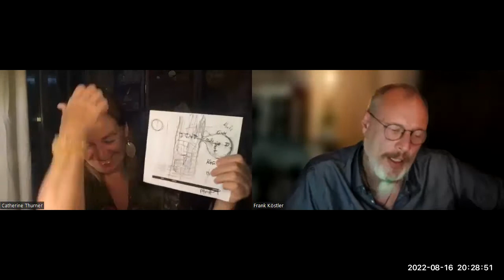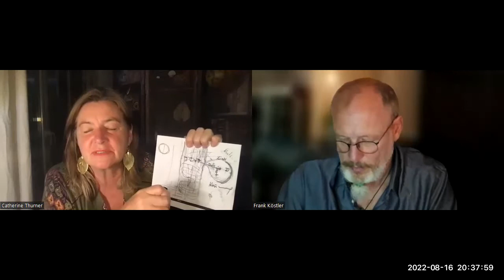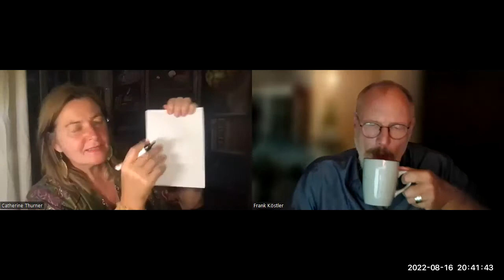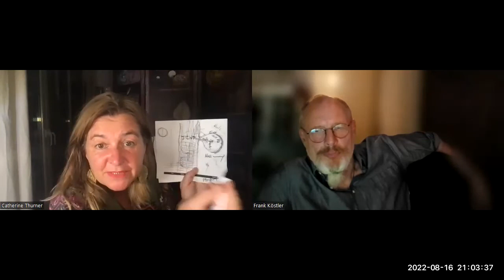Im Gespräch #78 Mondnacht Catherine und Frank